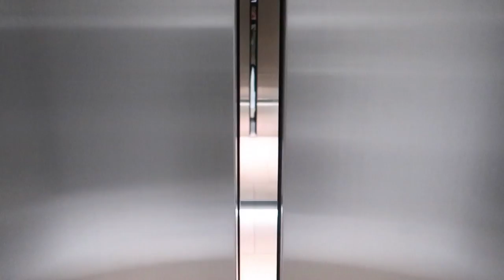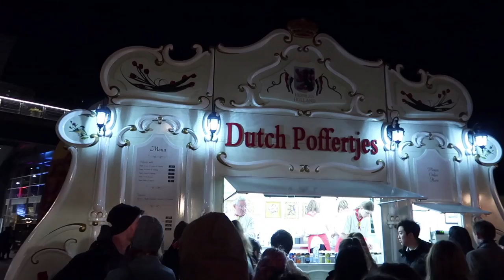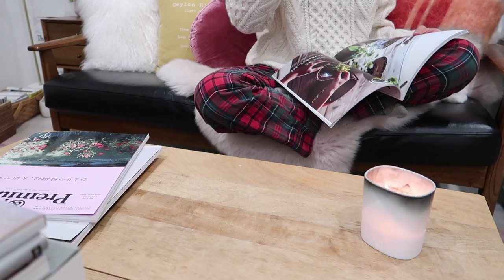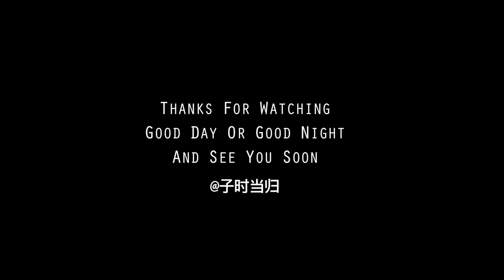【ENG】当归Vlog.49 | Christmas In July | Spaghetti Bolognese | Garlic Mushroom | Irish Coffee